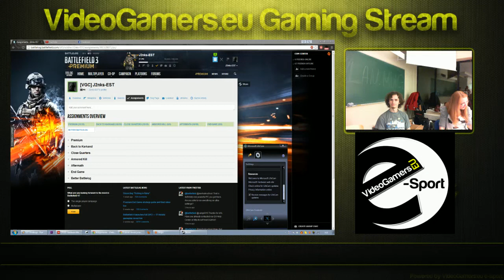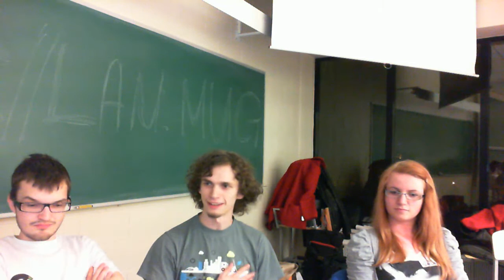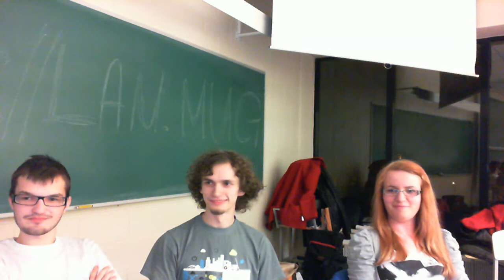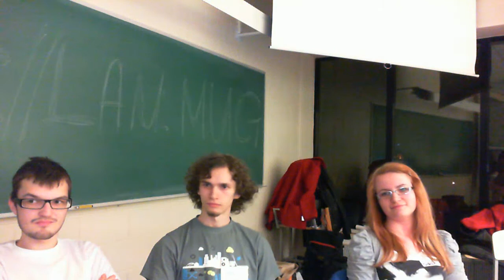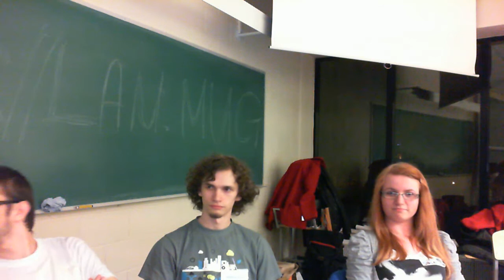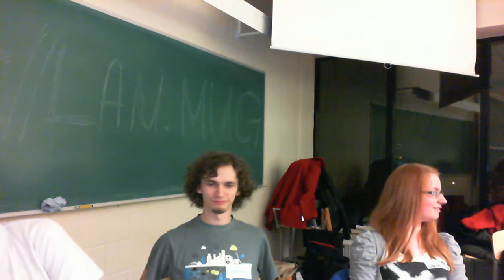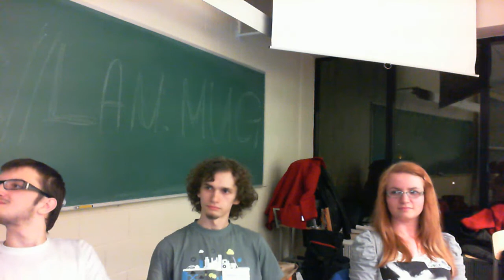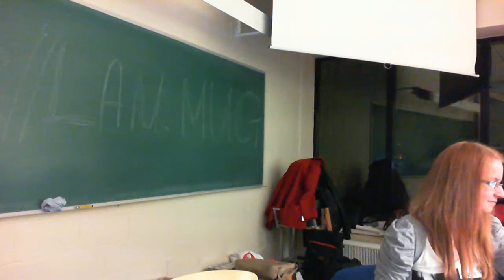Intervjuu MUG.ee LAN-i korraldajatega Video Gamers Gaming Streamis